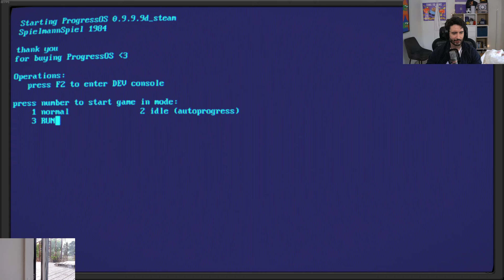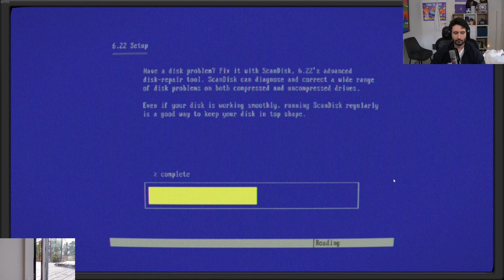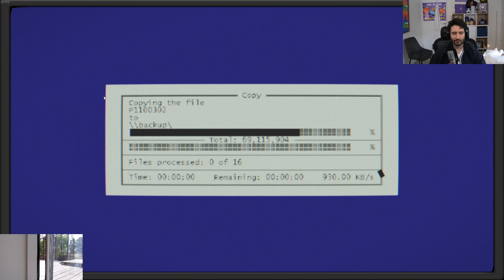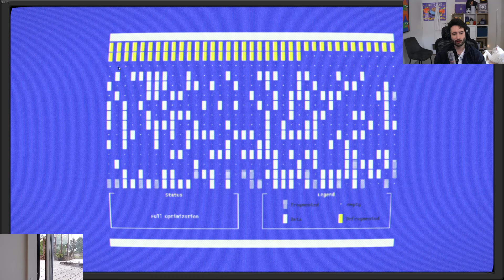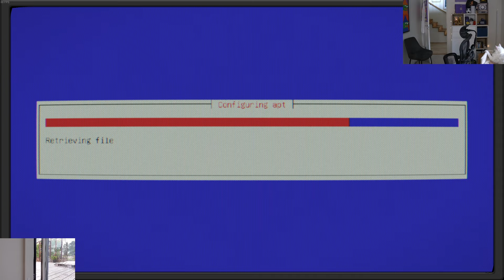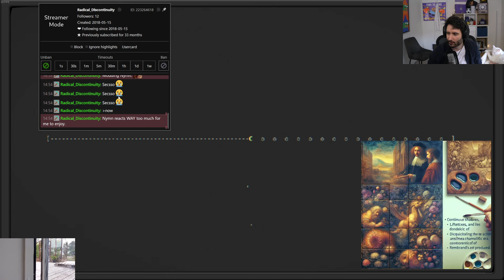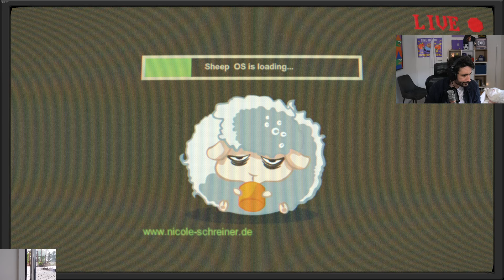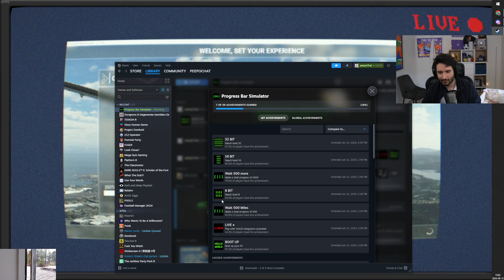Nymn plays Progress Bar Simulator - JUNE 12 2024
Stream Title: 👥 Nymners anonymous 👤 | follow